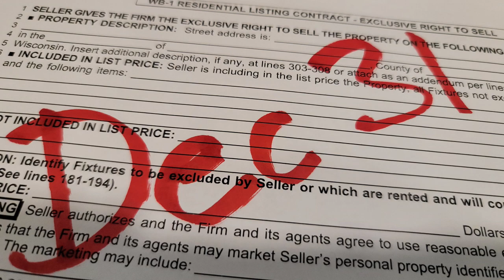Selling your house during Winter - good or bad idea? Milwaukee Realtor explains.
Traditional wisdom is telling you to sell your house in spring. How does winter and the holiday season impact the Milwaukee area real estate market? Is it a bad idea? Who is buying in the middle of winter? Can I sell my house fast? What about the price? Answers from a local Mequon real estate agent.

Marcus Auerbach is one the the top producing agents in the greater Milwaukee Area: located in Mequon, an engineer by trade, corporate management background, passionate remodeler and real estate investor, he is the owner of On Point Realty Group powered by Keller Williams North Shore.